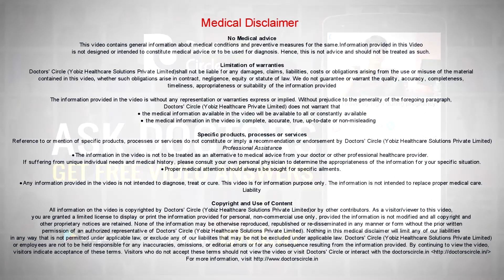What are the most common STDs in women? - Dr. Teena S Thomas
Sexually transmitted diseases are those kinds of infection that are either bacterial or viral which are commonly transferred due to sexual contact. The most common sexually transmitted disease which we see around are Human Papilloma Virus, Chlamydia, gonorrhoea, syphilis, herpes, trichomonas and HIV. So these are some of the STD s which are transmitted sexually. Human Papilloma Virus or HPV are one of the most common type of STDs. There are more than 40 types of HPV viruses around. They are self limiting infections. They come and create a small change and then go away in the cervix. That is the mouth of the womb of the woman. Usually they do not need treatment. But they can cause things like genital wart or cervical cancer. So needs to be followed up. The other infections like Chlamydia, gonorrhoea, trichomonas start off with foul smelling discharge, itching, rashes, burning and all that. There are antibiotics available and have to be treated with them. Herpes comes with blisters around the vaginal vulval area. They are highly painful and need anti viral treatment for that. HIV AIDS need a proper treatment and follow up. These are the sexually transmitted diseases which are usually around and needs to be seen by a gynaecologist. Any infection has to be appropriately or more than required treated to prevent that from increasing.